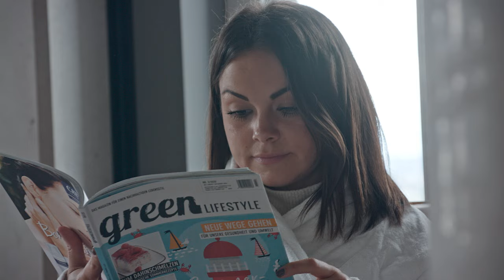me and all hotel mainz - Best Of Wine Tourism-Award 2021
Unterkunft
“Wir leben und lieben Mainz“ – sagt das me and all hotel mainz über sich selbst und zeigt dies unter anderem in Wein-Veranstaltungen, die das Hotel zusammen mit dem Verein „Die Mainzer Winzer“ umsetzt: Von Weinproben in gemütlicher Atmosphäre bis zum Indoor Marktfrühstück.
Weinreben um die Zimmernummern, Bilder von Weinfesten in den Aufzügen und auf den Fluren ergänzen das Weinflair des modernen Hotels. Ein toller Ansatz, den der Jury mit dem Best Of Wine Tourism-Award in der Kategorie „Unterkunft“  belohnt.
Wer als Städte- oder Geschäftsreisender erleben möchte, was es heißt, in Mainz zu leben, dem gibt das me and all hotel ein gemütliches Zuhause auf Zeit, mit der Möglichkeit, an Wohnzimmerkonzerten, Lesungen, Stand-up Comedy und vielem mehr mit Mainzer Künstlerinnen und Künstlern teilzuhaben. Und das lockt auch die Einheimischen!

Accommodation
"We live and love Mainz" - says the me and all hotel about itself and it shows this among other things in wine events, which the hotel realises to-gether with the association "Die Mainzer Winzer": From wine tastings in a cosy atmosphere to indoor market breakfasts.
Grapes around the room numbers, pictures of wine festivals in the elevators and on the corridors complete the wine flair of the modern hotel. A great approach, which the jury rewarded with the Best Of Wine Tourism Award in the category "Accommodation".
If you are a city or business traveler and want to experience what it means to live in Mainz, the me and all hotel offers you a comfortable temporary home away from home, with the opportunity to attend living room concerts, readings, stand-up comedy and much more with Mainz artists. And that also attracts the local residents!

Musik / Music: Galway Clover

Eine Produktion von / A production by: Gesamtproduktion ADstore | filmproduktion rhein-main, Friedrich-Koenig-Straße 35, 55129 Mainz